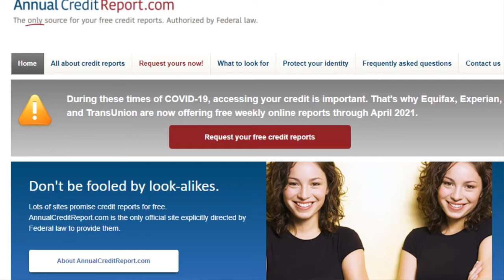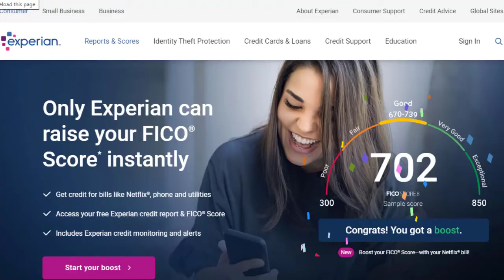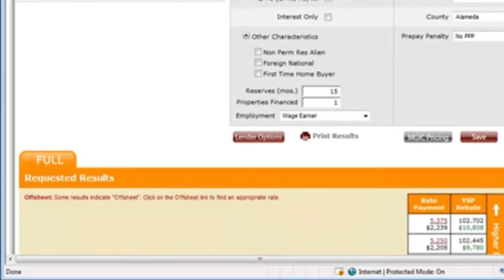How to Get a Better Interest Rate on Your Home Loan in 2021 - 3 Easy Steps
Are you wondering how to get a better interest rate on your home  loan in 2021? Full time loan officer, Tammy Duchow explains the 3 easy steps you can take before you apply for a mortgage to ensure you're getting the best interest rate and home loan for your scenario.

Topics covered include:

• What to tell your loan officer
• FICO Credit Score
• The 3 credit bureaus - Equifax, Experian, Transunion
• How to check your credit
• Tradelines
• How to get more tradelines
• How to boost your credit score
• Mortgage Broker vs. Banker
➡️ExperianBoost.com
➡️AnnualCreditReport.com
➡️MyFico.com

ABOUT TAMMY:

Tammy Duchow is a full time licensed and SAFE certified Mortgage Loan Officer. She is registered under  iLending Mortgage LLC, 7702 E Doubletree Ranch Rd, Scottsdale, AZ 85258 | | NMLS# 1606500
Licensed In : AZ: 0941603 & CA: 60DBO072950 and WI
Her NMLS ID # is 1828212

If you live in one of these states and would like to apply for a mortgage, please reach out to Tammy here: